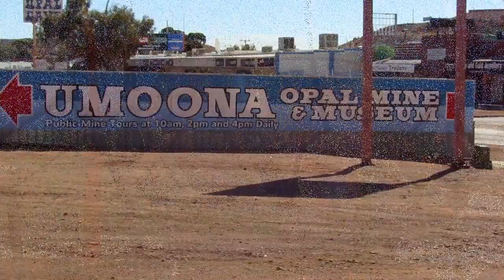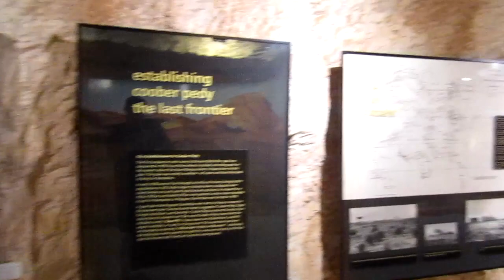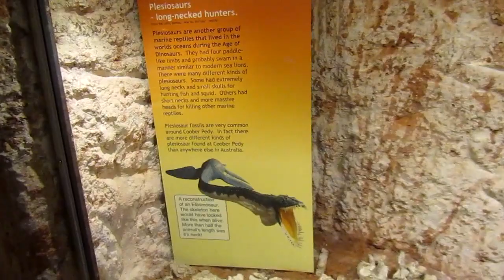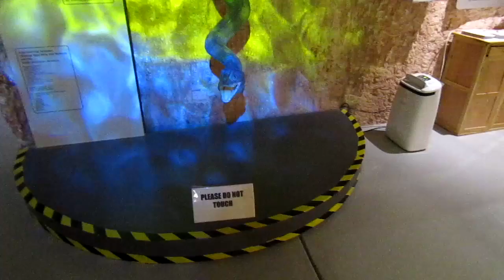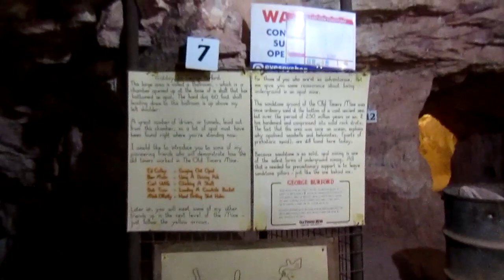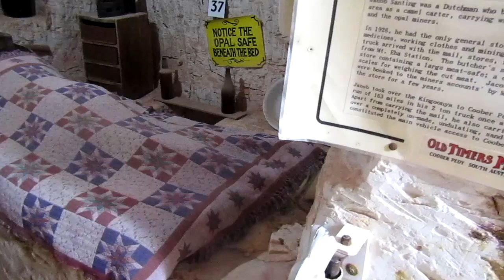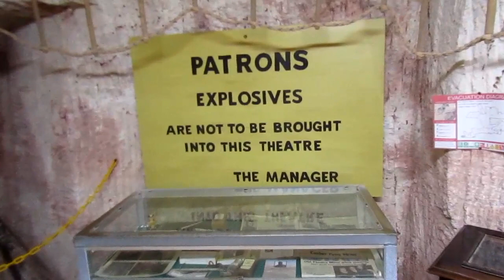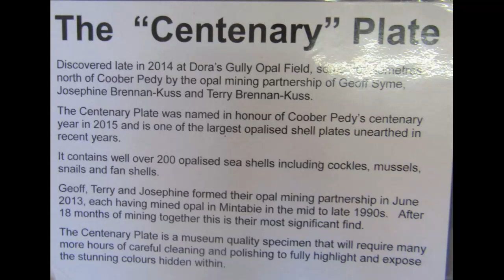What They Don't Tell You About Coober Pedy - The Opal Capital of The World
Coober Pedy, the opal capital of the world. Underground homes, shops, restaurants and mine tours. Look into the eye of a prehistoric undersea creature, look into its eye for a surprise. Old Timers mine tour.